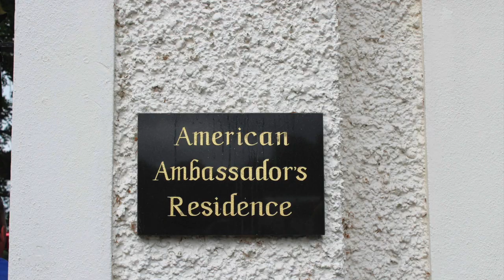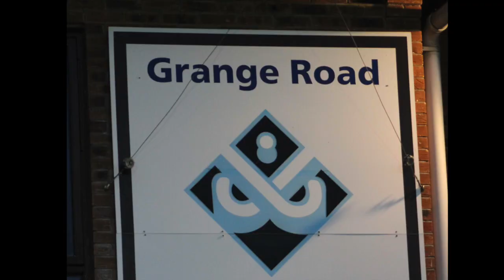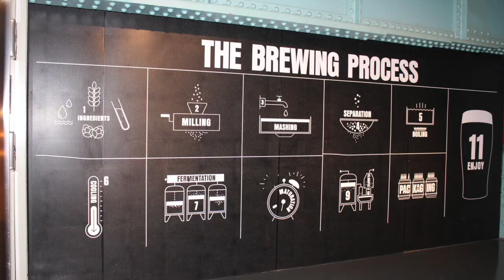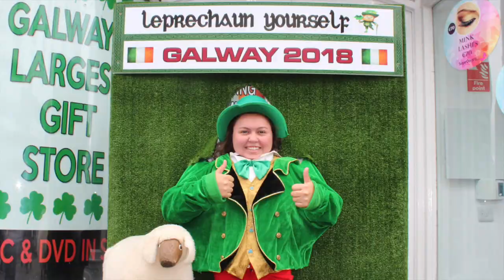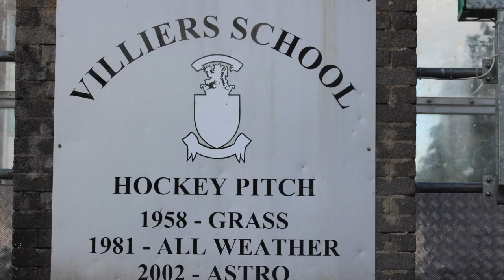Nichols College Field Hockey: Ireland Trip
Nichols College Field Hockey visited Ireland Aug 1-10, 2018 - here are some pictures from our trip!